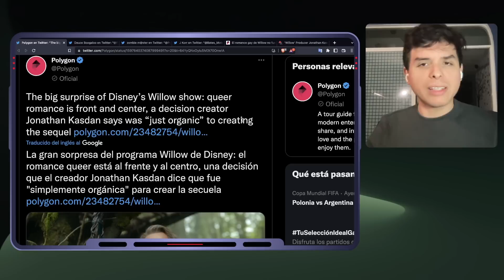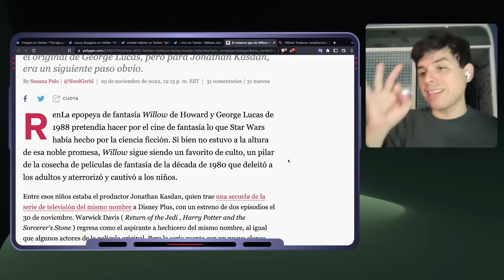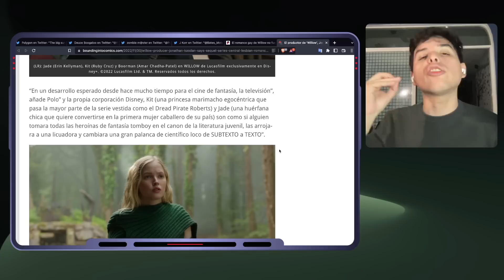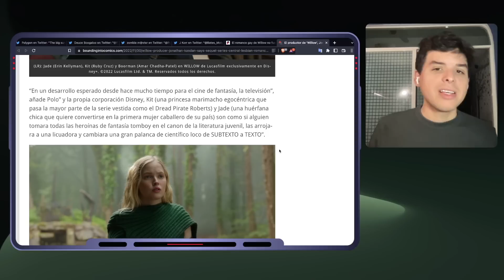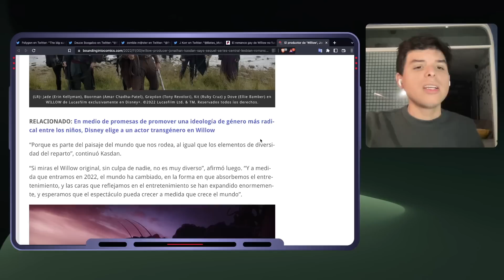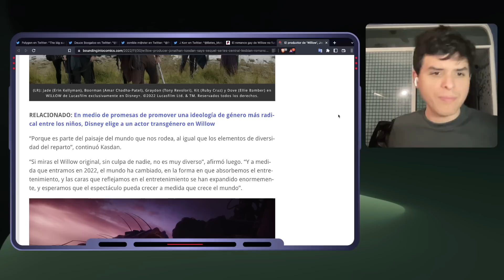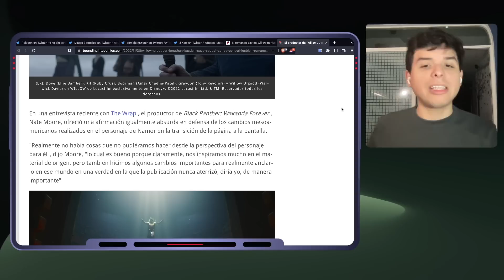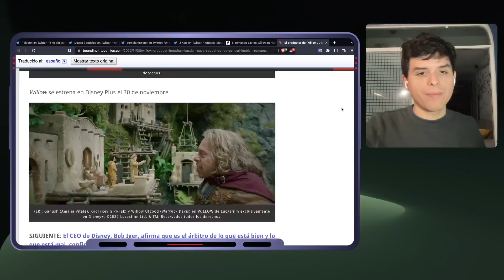🔥 Disney estrena su nuevo gran DESASTRE PROGRE: WILLOW 🤣 Serie Woke, Progre y LGBT 🌈 Será un fracaso